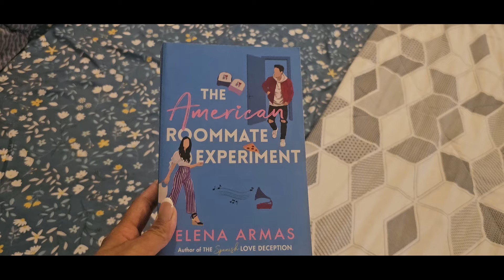A Day in my life || **very important info**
Hi guys hope you like the video

Recurrent mini vlog

My In-laws first air travel vlog

How to apply for indigo cabin crew job online

Disclaminer
I am not a spoke person or legal advisor . This video are my personal views and doesn’t endorse any brand or company and content is created to inspire and share my knowledge